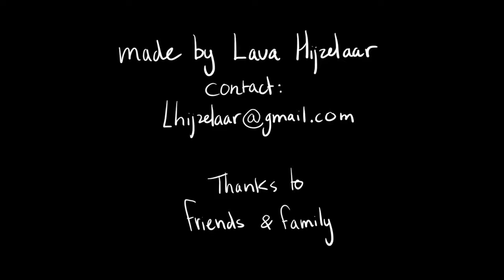IMAGINE // ANIMATED SHORT //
ENJOY a peacefull magical journey through my mind. All the individual shots are available on my Instagram: @lava_art
2st prize Kunstbende FILM